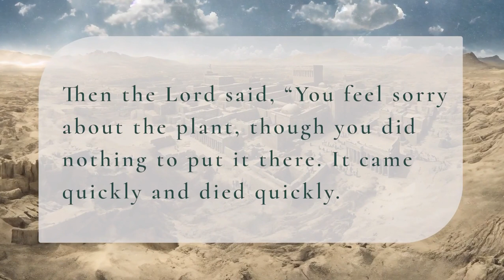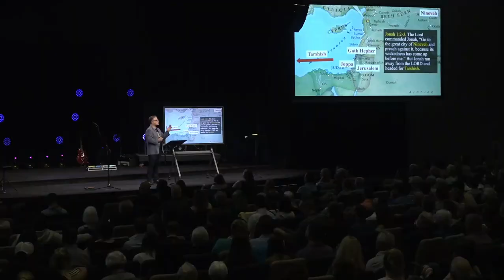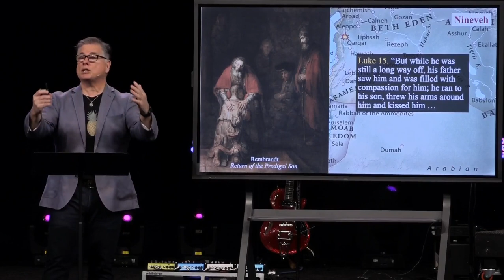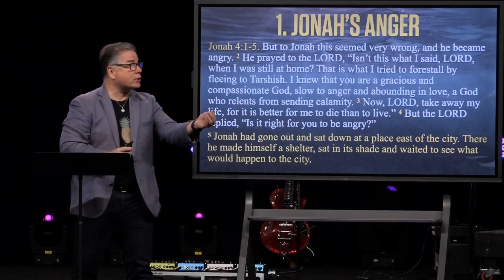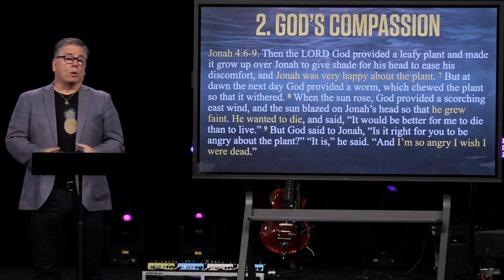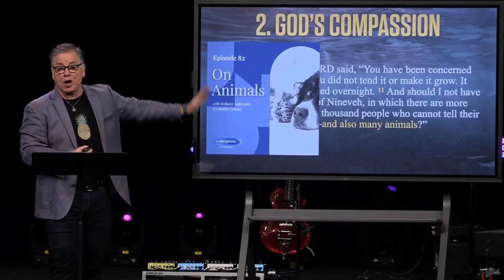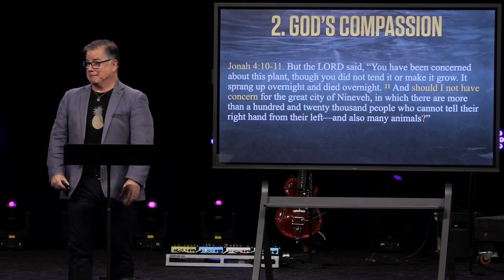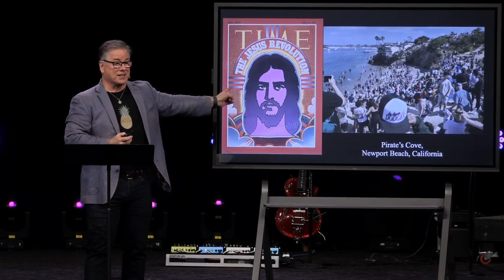The Angry Prophet, Jonah 4:1-11 (Sermon)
Series: "God In Pursuit"
Sermon Title: The Angry Prophet, Jonah 4:1-11
Campus: Keslinger
Date: 04/28/24
Speaker: John Dickson